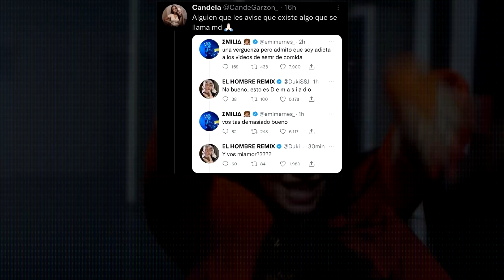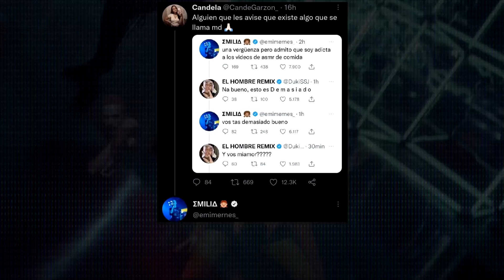EMILIA Mernes se ENOJA con una HATER tras METERSE con DUKI y su conversación